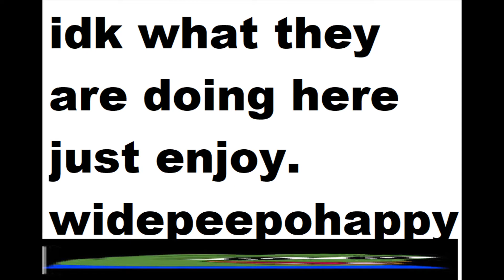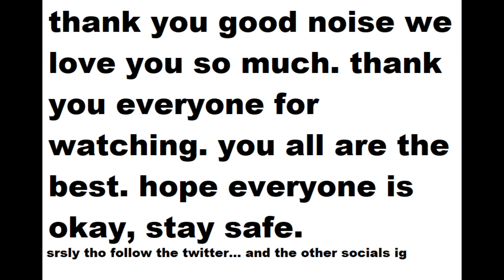Oolong live at Good Noise Fest 6/28/20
Oolong performs live at Good Noise Fest 6/28/20